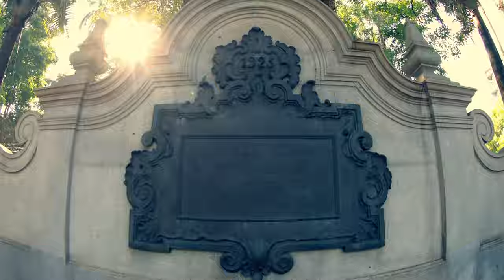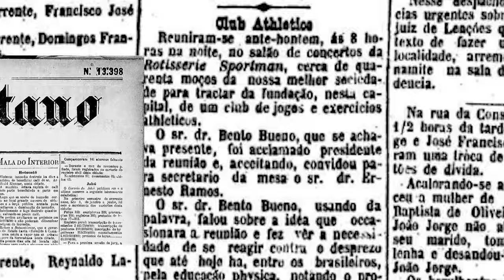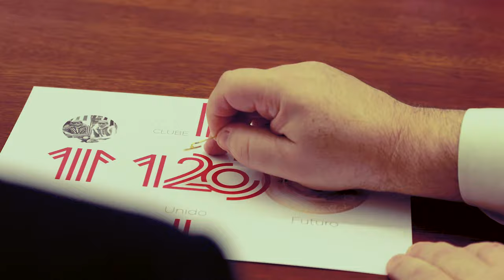Club Athletico Paulistano - 120 Anos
Parabéns CAP, que venha o 120!